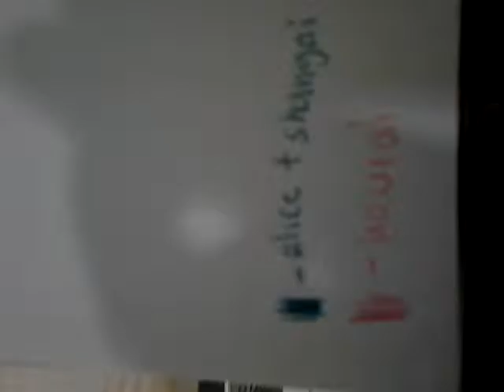ALICE MARGATROID - LINE ART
Alice , Shanghai and hourai
From touhou

Srry this is lame